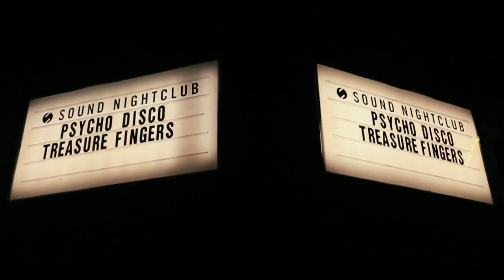Treasure Fingers | Psycho Disco Tour | Sound | Los Angeles